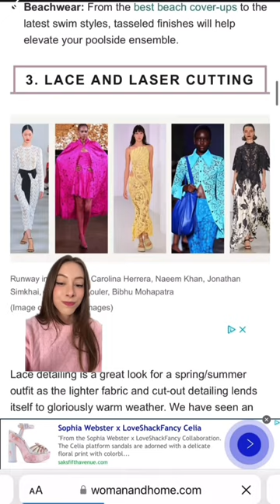2023 Feminine Fashion Trends 🎀